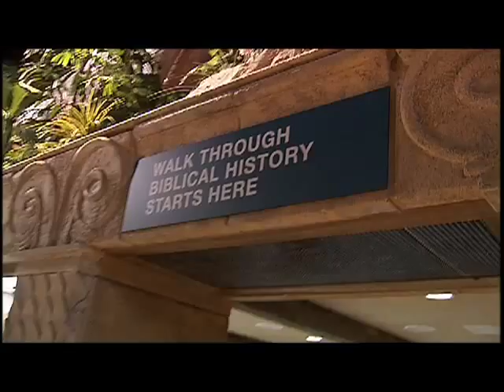Creation Museum - VOTE JESUS, The Chronicles of Ken Stevenson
Ken Stevenson gets invited to the grand opening of the Creation Museum in Kentucky, where he gets education on people and dinosaurs.
This film is almost ready for release, We started a campaign to gather finishing funds. .